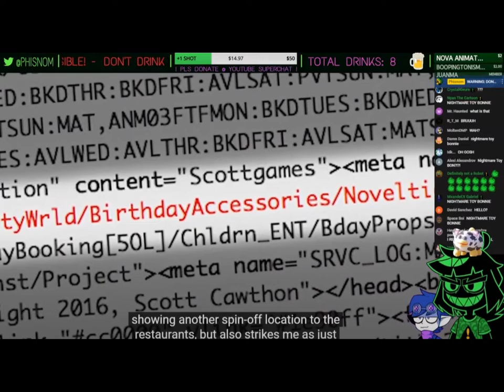Phisnom and Ellie losing it.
This is really funny